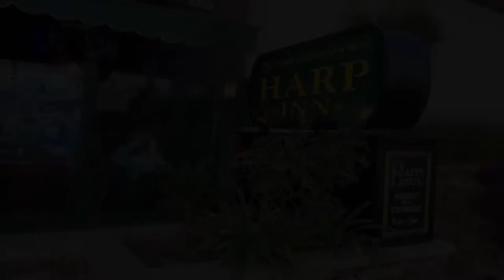Gene's Tune - GBR Live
Live at the Harp Inn, 9-30-18. Jon Garner, harmonica; Ky Michael and Jesse Godoy, guitars; Rick Reed, bass; Ron Ravicchio, drums.